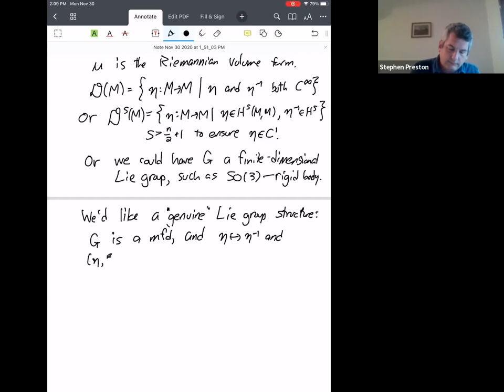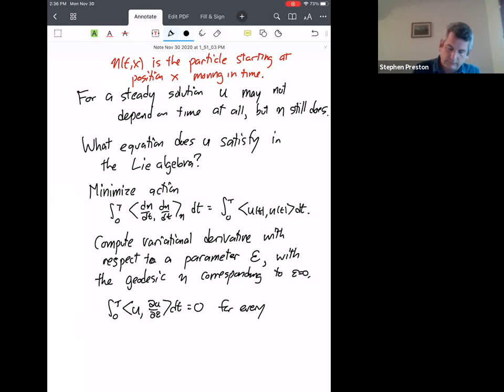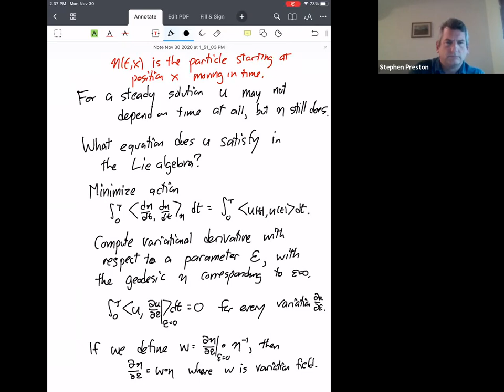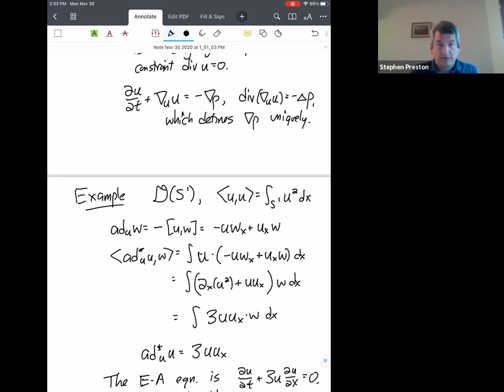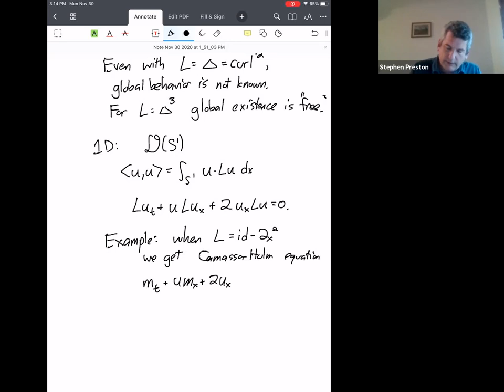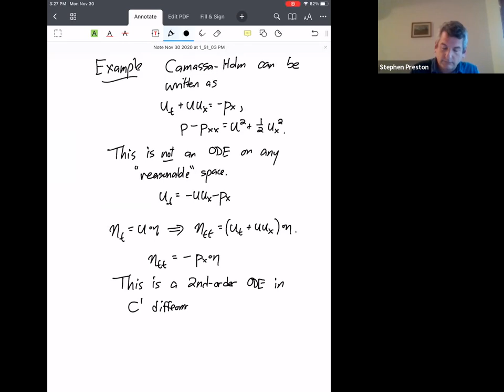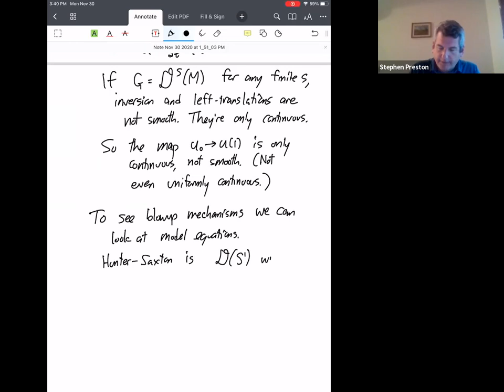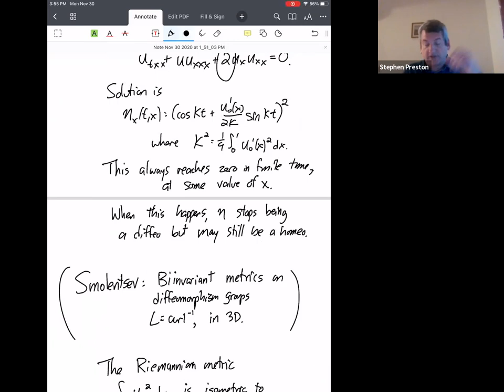Stephen Preston - Euler Equations as Geodesics on Diffeomorphism Groups (Nov 30 2020)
I will discuss Arnold’s perspective on the Euler equations as geodesics on the group of volume-preserving diffeomorphisms, with an eye to generalizations on other diffeomorphism groups. I’ll talk about the general notion of vorticity conservation and what it looks like in 2D, 3D, and in the 3D axisymmetric case. I will also describe how this infinite-dimensional geometry approach allows for simpler proofs of the local existence result. In addition we’ll look at curvature computations and what they say about stability of fluids, along with conjugate points along geodesics and how they differ in 2D and 3D.

In the second half of the talk I will describe other PDEs that can be described as geodesics on diffeomorphism groups, including 1D models that can be understood more easily, including the breakdown mechanisms and the global existence of weak solutions.